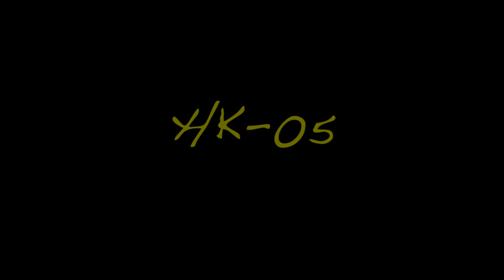HK-05 | Kausi 2012 | The Documentary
Viimevuotinen HK-05-dokumentti!